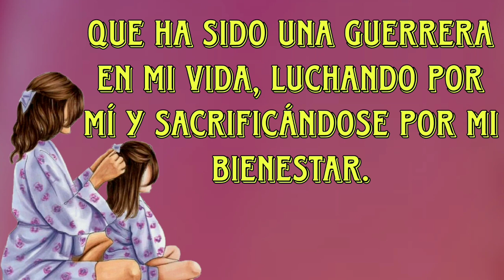¡intenta leer esto solo una vez!!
Descripción:
"Una emotiva oración para expresar gratitud y agradecimiento por la presencia y el amor de nuestras madres en nuestras vidas. Una reflexión para valorar y apreciar todo lo que han hecho por nosotros y pedir perdón por los momentos en que no las hemos apreciado lo suficiente. Una plegaria para pedir bendición y protección para ellas y para recordar siempre su amor y dedicación."